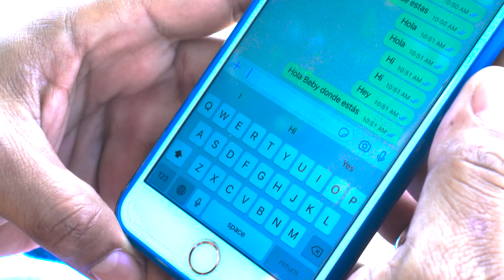EL MAINE LION - Where She At [Official Music Video]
El Maine Lion original Calypso 'Where She At' on the Old Bank Riddim featuring Ken Stewart of the Skatalites. Audio and video recorded in Bocas del Toro, Panama.
El Maine Lion - Lead and backing vocals @elmainelionoficial @MaineLion
Drums - Anthony Jeser @jeser24
Bass - David Rodriguez @davith_06
Keyboards & Solo - Ken Stewart @kenstewartskatalites
Rhythm Guitar - Billy Herron @billy_herron_music
Tambor Pujador - Eric Blanquicet @ericpercusion
Bell - Yeyo Montana
Tamborine - Vicente Dean
Old Bank Riddim produced & recorded in Bocas del Toro Panama, special thanks to Calypso Joe Brown.
Recording & Mix by Luigi Campana @bocasstudio
Master by Ignacio 'Nacho' Molino @nachomolino
Alfredo Jurado - Camera and drone @bocasislove
Martina Alvarez - Underwater shots @oceanomartina260@oceanomartina
Rodrigo Feldman - Edit and animation @r.f.r._____________
Eva Downer - Woman @lachocolatina507
Italo - 'Other man' @_italoop_
Produced by Lukas Bell @luigicampanathenestbocasst1311